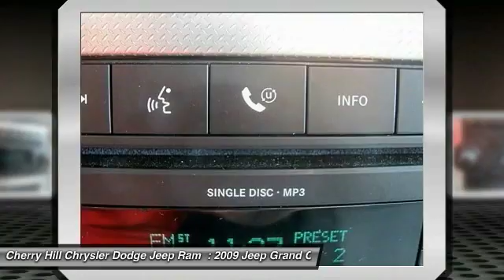2009 Jeep Grand Cherokee Cherry Hill NJ 04353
2009 Jeep Grand Cherokee Laredo

Don't miss this 2009 Jeep. Make a great choice today with this must-have sport utility. Learn more about this sport utility by contacting the dealership today and complete your driving dreams.